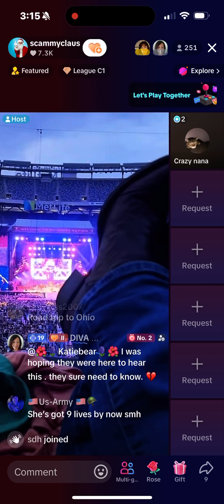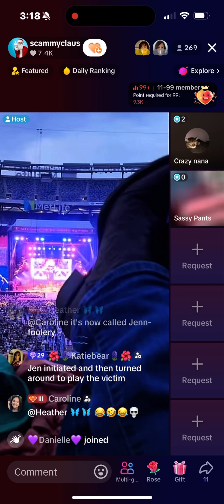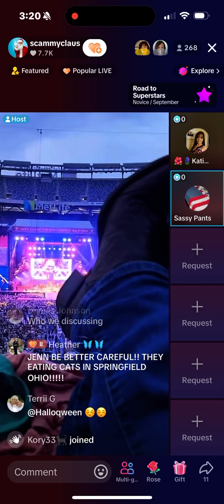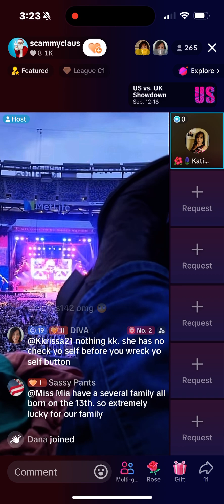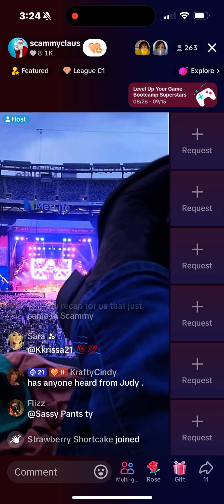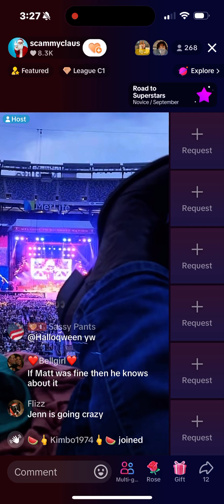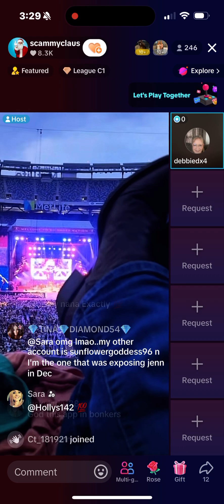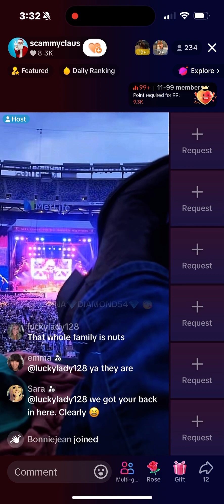Scammy Claus Jenn Faker her Death 9/13/24